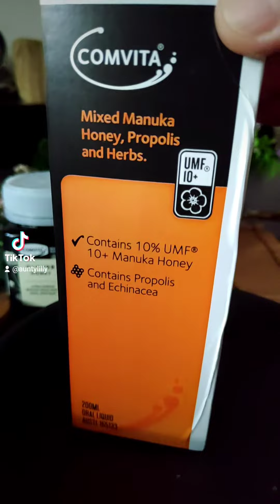MANUKA HONEY UMF™ Certified Manuka Honey Company from COMVITA New Zealand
𝐌𝐀𝐍𝐔𝐊𝐀 𝐇𝐎𝐍𝐄𝐘 𝐀𝐬 𝐌𝐞𝐝𝐢𝐜𝐢𝐧𝐞? 𝐖𝐡𝐲 𝐍𝐨𝐭? ❤️
This is my first time tasting the 𝟏𝟎𝟎% 𝐀𝐮𝐭𝐡𝐞𝐧𝐭𝐢𝐜 𝐌𝐚𝐧𝐮𝐤𝐚 𝐇𝐨𝐧𝐞𝐲 from Comvita Malaysia. A good friend of mine has gifted this very special Manuka Honey knowing that I'm an advocate of healthy living: regular exercise, healthy eating & healthy lifestyle choices. 🥗🏃‍♀️
COMVITA is the world #1 UMF™ certified Manuka Honey Company from New Zealand, a pioneering name in the natural health & wellness category. Now is the best time to consume Comvita's natural health & wellness products to boost our immune system especially during this pandemic period. 🍯🍯
Honey Products In Frame
🐝 𝐔𝐌𝐅™ 𝟓+ 𝐌𝐚𝐧𝐮𝐤𝐚 𝐇𝐨𝐧𝐞𝐲 𝟐𝟓𝟎𝐠 𝐑𝐌𝟖𝟖
🐝 𝐏𝐫𝐨𝐩𝐨𝐥𝐢𝐬 𝐇𝐞𝐫𝐛𝐚𝐥 𝐄𝐥𝐢𝐱𝐢𝐫 𝐑𝐌 𝟏𝟏𝟗
🐝 𝐂𝐥𝐨𝐯𝐞𝐫 𝐇𝐨𝐧𝐞𝐲 𝟐𝟓𝟎𝐠 𝐑𝐌 𝟓𝟒.𝟓𝟎
𝐂𝐡𝐨𝐨𝐬𝐞 𝐇𝐞𝐚𝐥𝐭𝐡, 𝐂𝐡𝐨𝐨𝐬𝐞 𝐂𝐨𝐦𝐯𝐢𝐭𝐚 𝐌𝐚𝐧𝐮𝐤𝐚 𝐇𝐨𝐧𝐞𝐲. Get yourself ready for your adventurous journey in 2021 by improving your health! 😘😘